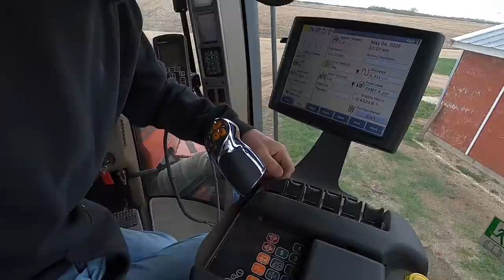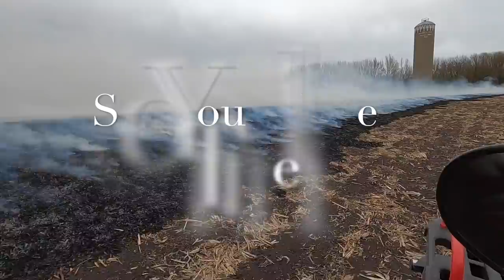FIRE!!! Burning 2019 problems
Its slow going after planting is done for the crew.
Chet checks the oil levels on equipment used often over the spring work season. while checking the CAT tractor, it tries to crush him under the hood.
Chet fixes the BOB Cat curl bucket cylinder.
Chet goes and unhooks the quad track and they start trying to figure out why it was over heating.
The whole crew burns the corn trash that blew Into the ditches.

We enjoy to share our part in agricultural with you and show our followers the ups and downs of farming.

Ships anywhere in the states check out their chemical prices and join the farmers that already get their chemicals there.

Don't be scared to try out a new company. We have been buying chemicals from them for 10 years and have nothing but good things to say about them.

Link For Stream Light Flash Light-

Link For Flash Light Holder-

Edited By-
Blondie (AKA Nikki)

Imovie